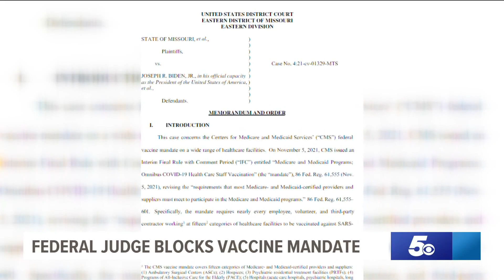Federal judge's ruling halts vaccine mandate for healthcare workers in 10 states, including Arkansas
The vaccine mandate requires healthcare workers across the country to receive the first dose of the COVID-19 vaccine before Dec. 6.